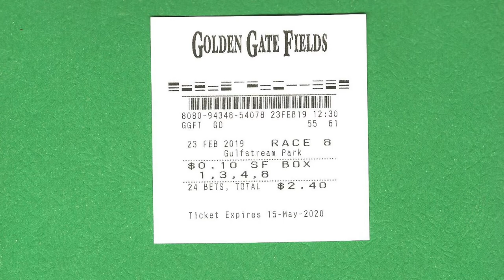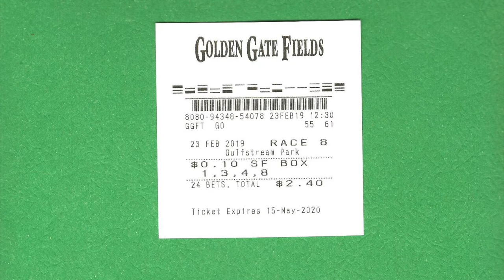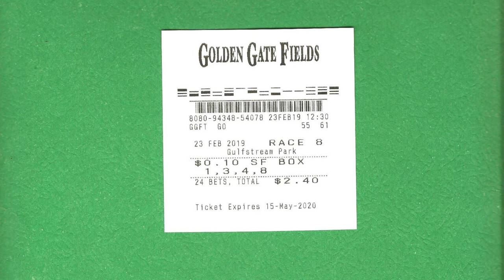MUMBLS FT. kPop - POOR BOY (PROD. BY LOGAN FOREAL)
Track 4 from the album 'Superfecta Automatic'

Prod by Logan Foreal
Mixed and Mastered at Stronghold Studios by Logan Foreal
Written and Performed by MUMBLS @ivanthemexicanviking and kPop @crimeclicc